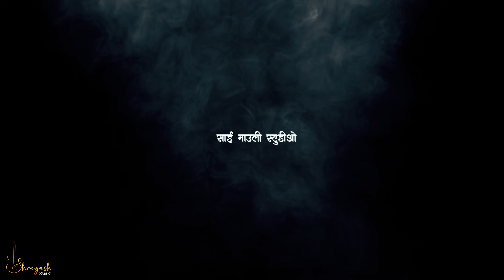Bandhav Chaltay Gavlan |Official Video |Shreyash Patil | Jagdish Patil | Sapna Patil.फेऱ्यांची गाणी.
A Shreyash Purushottam Patil Present

गौरी गणपती फेऱ्यांची फेऱ्यांची गाणी

बांधाव चालतय गवळण | Bandhav Chaltay Gavlan | Official Video F.t Shreyash Patil | Jagdish Patil & Sapna Patil. gauriganpati...

Director :Purushottam Dwarkanath Patil
Singers : Shreyash patil & Jagdish Patil & Sapna Patil
Composition & Lyrics : Shreyash Purushottam Patil
Music Directors : Shreyash Patil
Project Head : Gauri Purushottam Patil
DOP : Piya Patil
Editor : Shreyash patil
Choreographer : Gauri Patil

Composition & Lyrics :Shreyash patil
Music Directors : Shreyash Purushottam Patil
Music Arranged, rohan bhoir & shreyash patil
Mix & Master DJ UMESH YANA MUSIC
Chorus:Virendra Mohite And Team

Singer, Music Composer, from Mumbai.